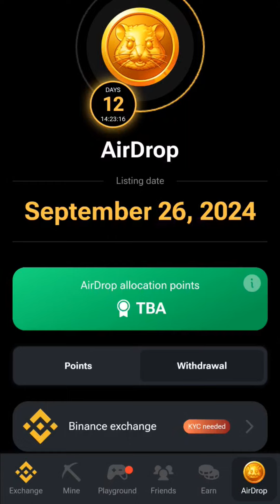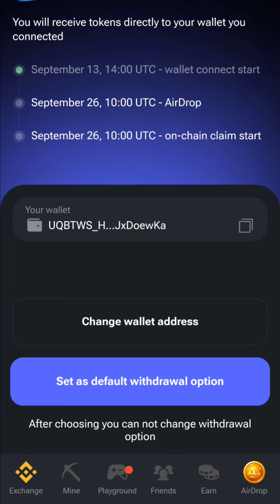On-Chain Airdrop Option Channel kaise kare | Hamster Kombat Airdrop On-Chain & Off Chain Airdrop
Hamster On-Chain Airdrop Withdrawal Process Start 🔥 KYC Complete 💯 Airdrop Claim last date

Hamster Kombat Airdrop process start
Hamster Airdrop kitna milega
Hamster Airdrop update
Hamster Airdrop kaise le
Hamster Airdrop news
Hamster paisa kaise nikale
Hamster Airdrop withdrawal kaise kare
Hamster withdrawal process
Hamster Airdrop withdrawal process
Hamster withdrawal process start
Hamster on chain start
Hamster on chain process
Hamster KYC
Hamster KYC kaise kare
Hamster KYC complete kaise kare
Hamster Kombat kyc
Hamster Kombat kyc kaise kare

Hamster Kombat on chain process
Hamster on chain Airdrop
Hamster on chain Airdrop withdrawal process
Hamster Airdrop process
Hamster Airdrop claim kaise kare
Hamster Kombat Airdrop connect kaise kare
Hamster on chain Airdrop disconnect kaise kare